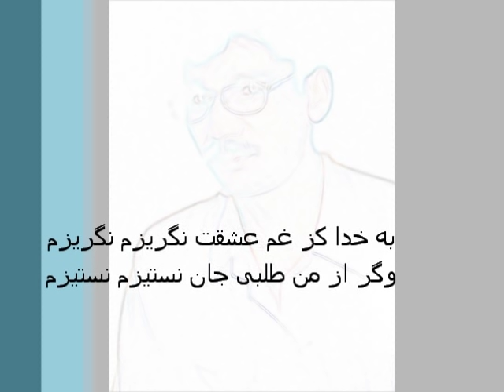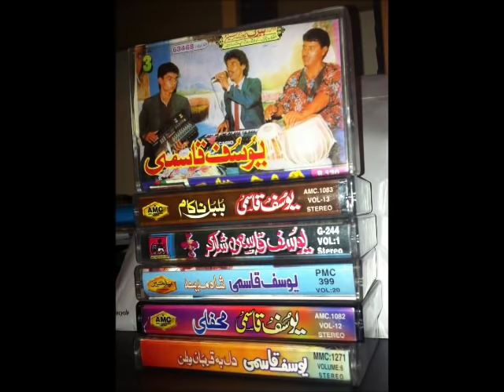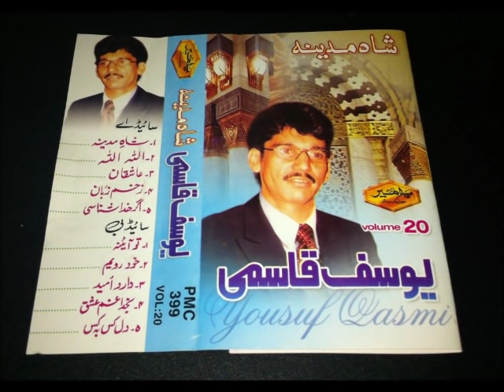به خدا کز غم عشقت نگریزم نگریزم ba khuda kaz gham ishqat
آهنگ زیبا به آواز شاد روان یوسف قاسمی که کمپوز آن از استاد مرید فقیری و در سال 1376 در انجمن موسیقی فارابی در شهر پیشاور پاکستان ثبت گردیده